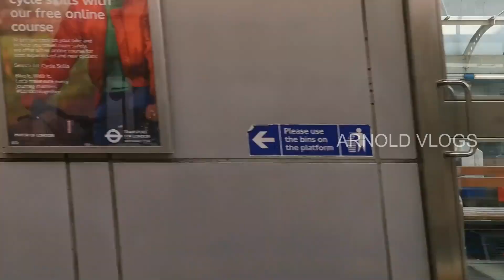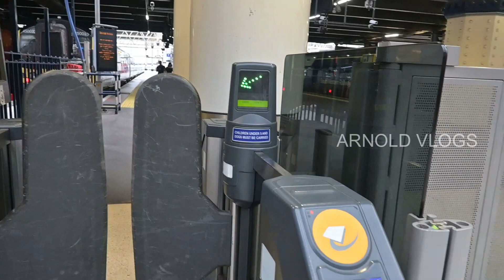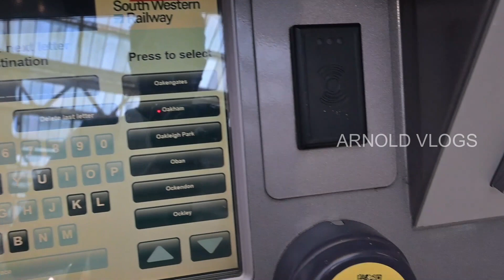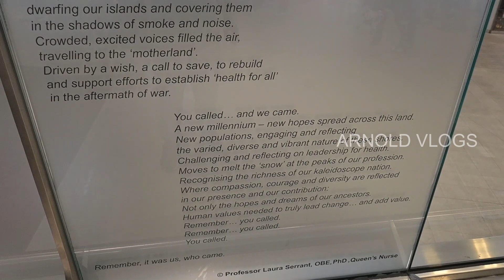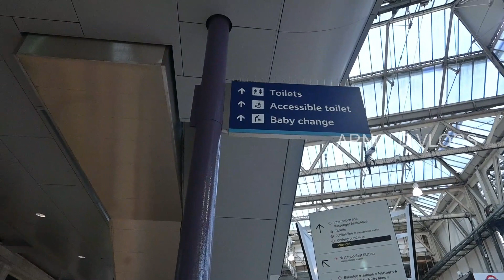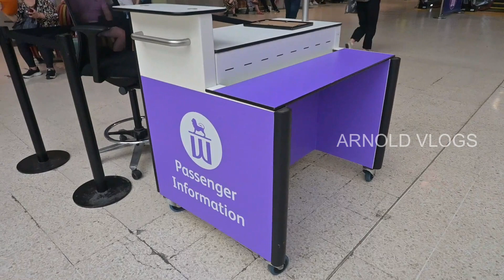London's Biggest Train Station | லண்டனில் மிக பெரிய ட்ரெயின் ஸ்டேஷன்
London's Biggest Train Station Walk Tour

london biggest train station tamil

Stay happy !!!